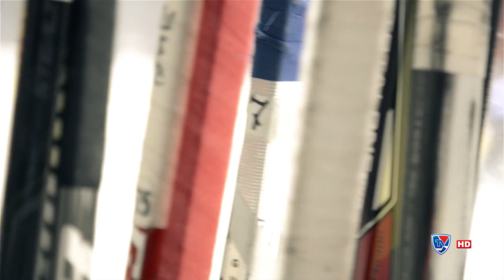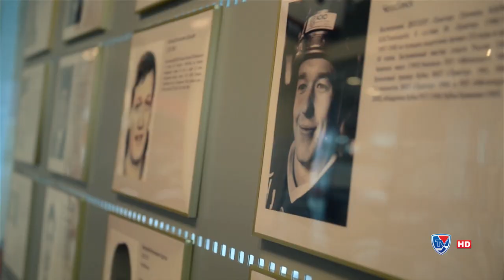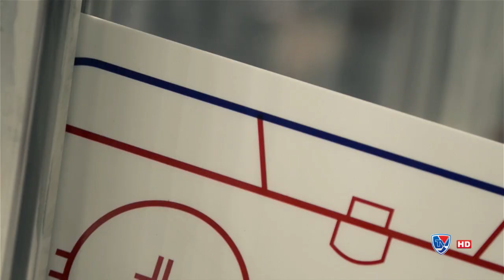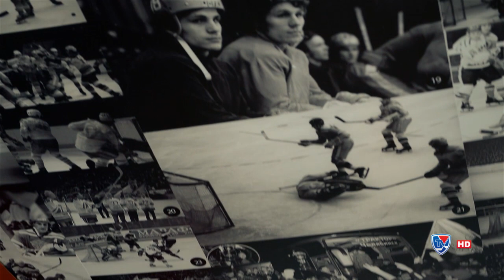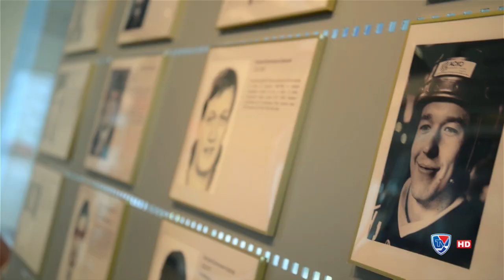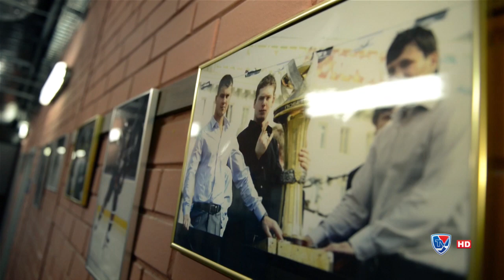"Территория КХЛ. Лица" Валерий Белоусов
Легендарный игрок и тренер российского хоккея. Свою спортивную карьеру он начал в 1964 году в свердловском «Кедре».
Наибольшее количество игр он провел в составе «Трактора». За всю историю челябинского хоккея не было лучшего снайпера, чем Белоусов.
Тренерский почерк Валерия Белоусова довольно узнаваемый -- он всегда на стороне атакующего комбинационного хоккея. Его игроки отличаются скоростью и четкостью бросков, защитникам удается делать длинные передачи, чтобы не сбавлять темпов динамики игры.